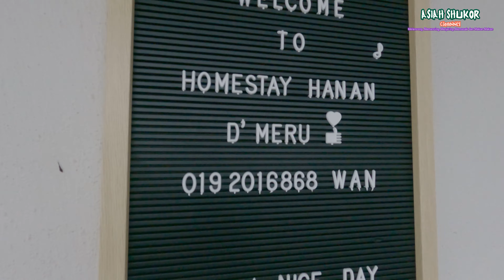Majlis Pernikahan Di Meru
Meru Kelang
Kredit audio Selawat Pengantin  (Selawat Taslim) - Ustaz Zoul